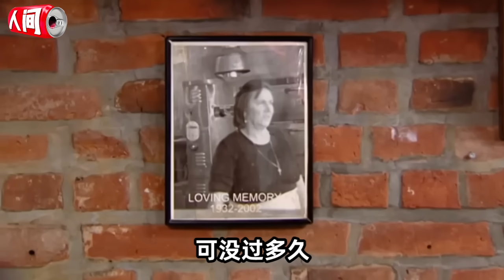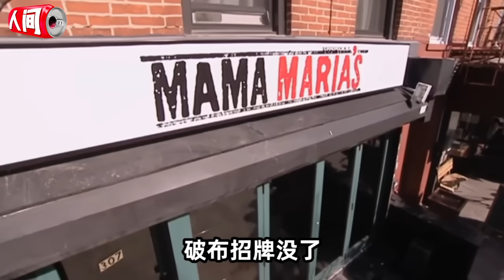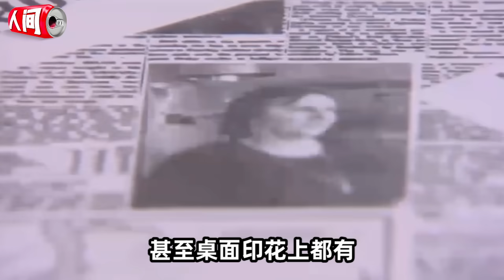奇葩餐厅狂囤冷冻肉，1年也没用完，把客人吃进医院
拯救餐厅